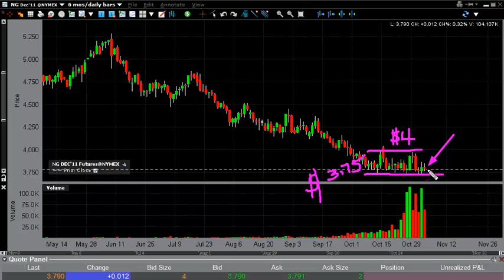Natural gas Forecast Nov. 7th, 2011, Technical Analysis by FXEmpire.com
- Nov. 7th, 2011 commodities daily technical analysis for the Natural gas.